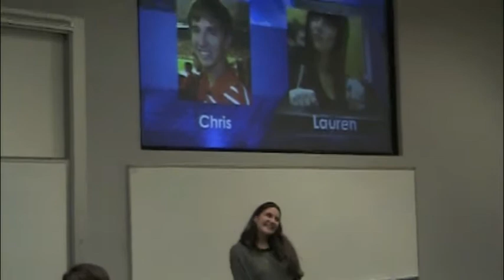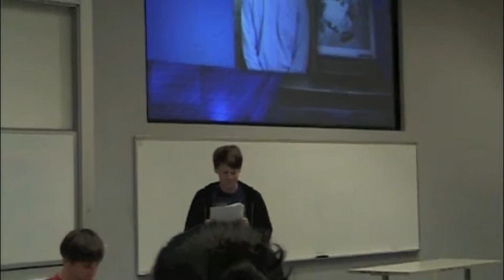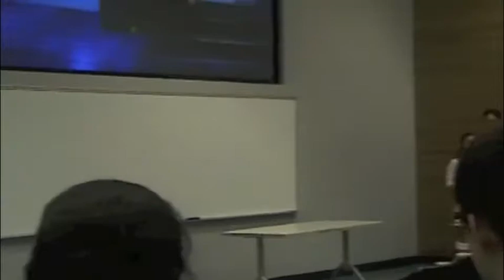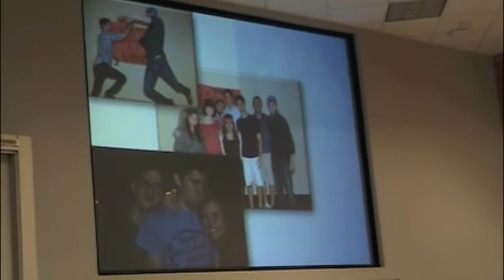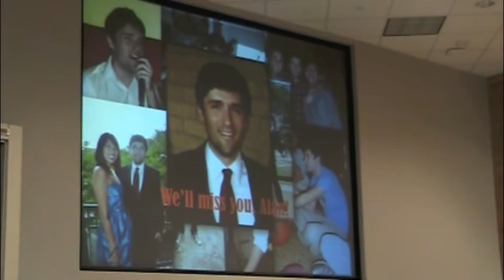Weekend Update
Weekend Update with Chris and Lauren